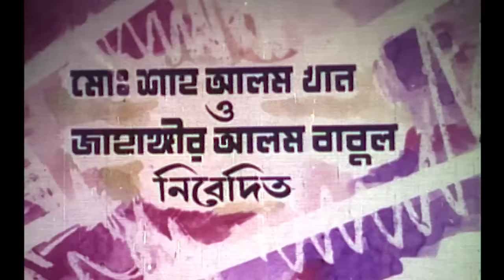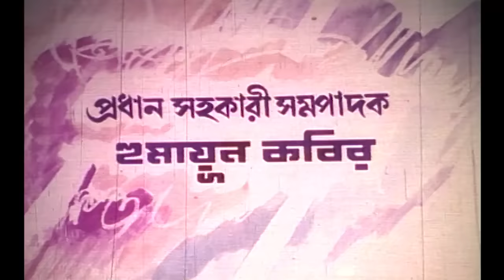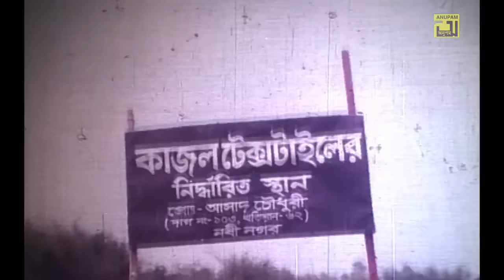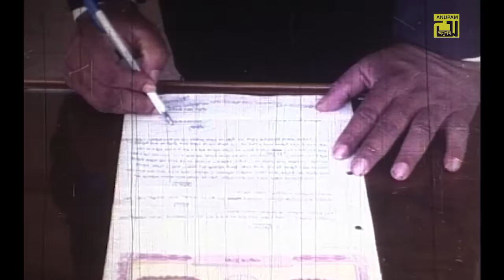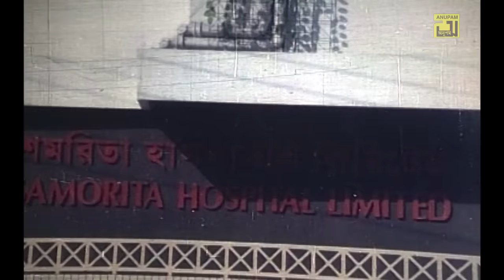Lathi | লাঠি | Manna & Shahnaz | Bangla Full Movie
Watch Bangla Full Movie Lathi | লাঠি | Exclusively on Anupam Movies.

Movie: Lathi
Cast: Manna, Shahnaz, Mizu Ahmed, Antora, Tanzin Ahmed & Others
Director: Montazur Rahman Akbar
Producer: Shah Alam Khan
Production: Mashoma Chalachitra
Release Year: 1999
Label: Anupam